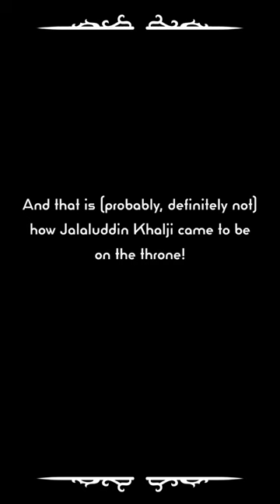kaiqubad vs Jalaluddin Khilji!